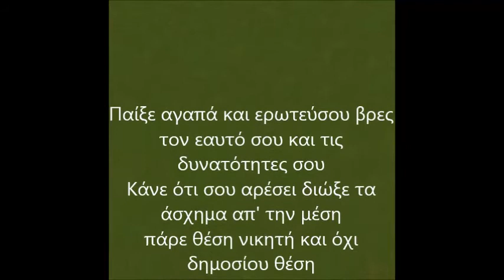Κοινοί Θνητοί | Λεύθερος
ΚΟΙΝΟΙ ΘΝΗΤΟΙ ''Με όπλο την αλήθεια και την πένα''
ΤΕΤΑΡΤΗ 10 ΙΟΥΛΙΟΥ 2024 @ΤΕΧΝΟΠΟΛΗ

Στίχοι-Ραπ: Μητσοφού
Μουσική Παραγωγή: Αντώνης Μεϊμάρης

Samples: Μωρά Στη Φωτιά - Ο ηλεκτρονικός άνθρωπος ελέφαντας